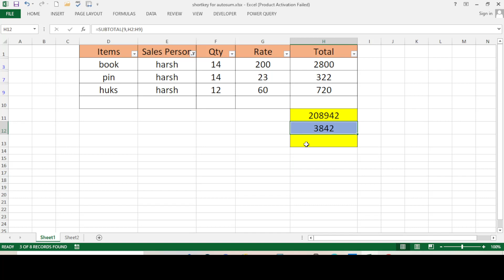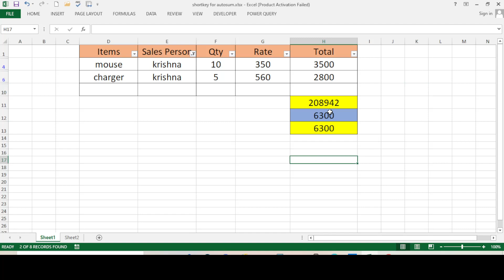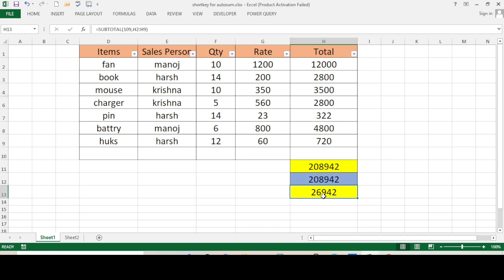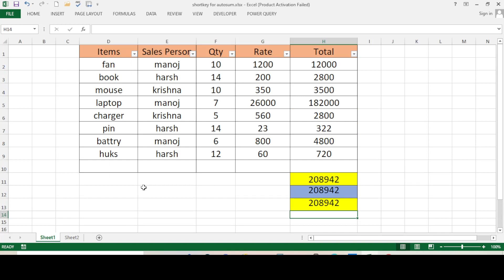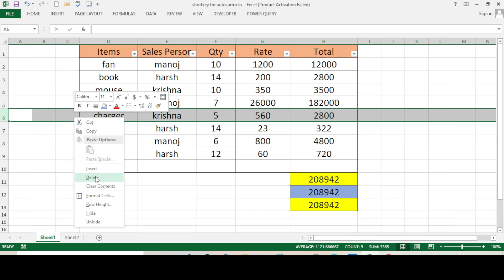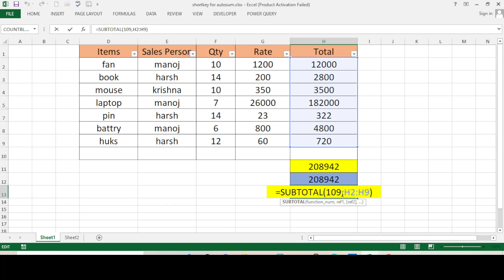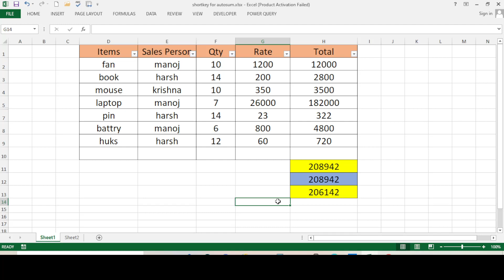GET THE SUM OF FILTERED DATA IN EXCEL | subtotal in excel | subtotal formula in excel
IN this video we are going to learn about how to  get the sum of filtered data in excel,
subtotal in excel
subtotal in excel in Hindi
the subtotal formula in excel
how to SUM filtered data in excel
GET the SUM of Filtered Data in Excel
How to sum only visible items in excel filtered data using subtotal

by@manojkumarexcel  from bhorha, simri bakhtiyarpur , saharsa, bihar,india,